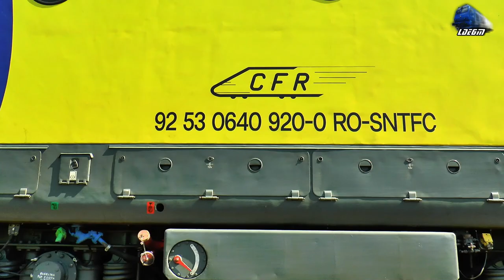Jimmy Tricolor 64-0920-0 cu Noile Goarne/with New Horns in Gara Bratca Station - 03 August 2020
1:IR1834 - Timișoara Nord-Arad-Sântana-Chișineu Criș-Salonta-Oradea-Aleșd-Huedin-Cluj Napoca-Dej Călători-Beclean pe Someș-Ilva Mică-Vatra Dornei-Suceava-Pașcani-Iași - Jimmy Tricolor 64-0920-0 RO-SNTFC

03 August 2020